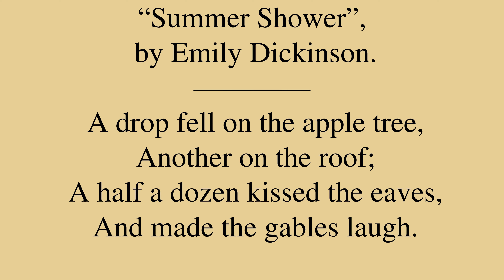Poem by Emily Dickinson: “Summer Shower”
“Summer Shower”,

Be sure to check out for a bunch of neat machine learning applications, for new and intimate ways to interact with media content!